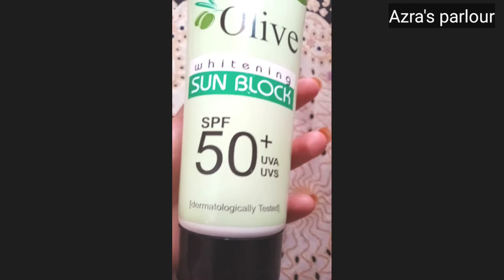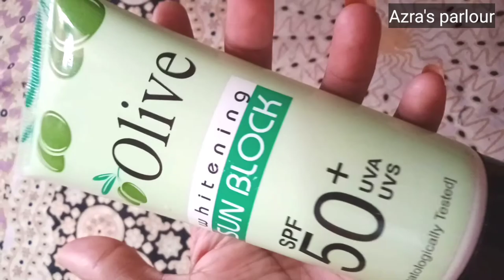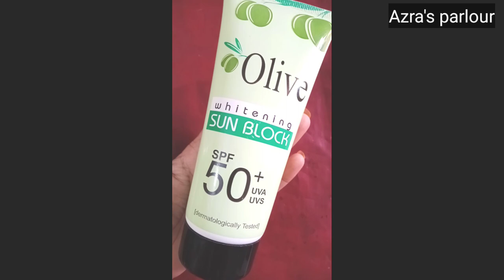How to use Olive whitening sun block SPF 50"review price